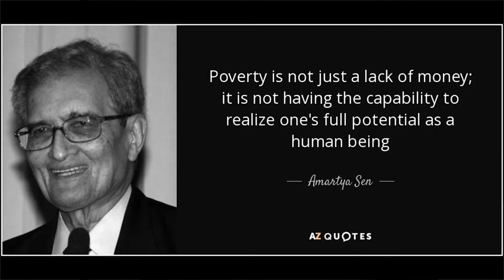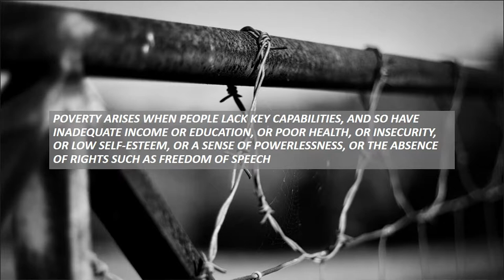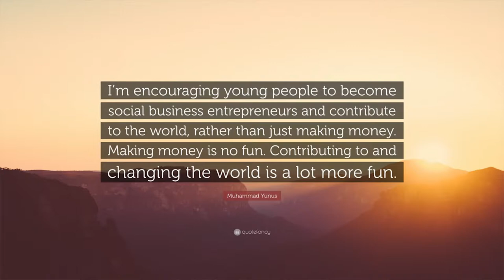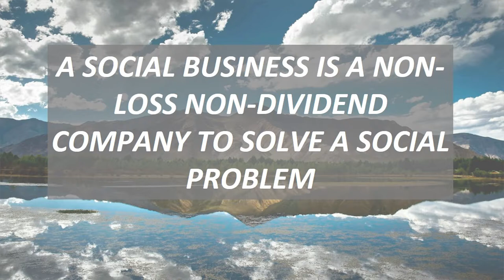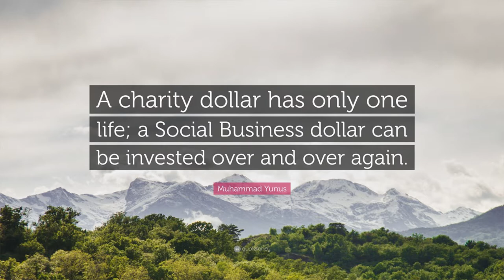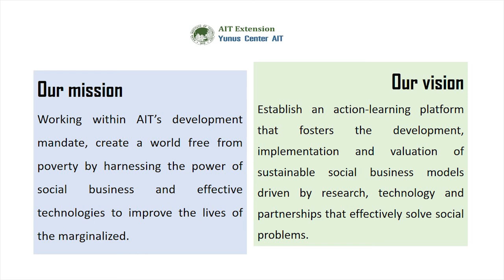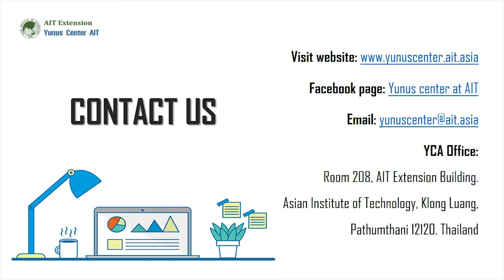Social Business 101 by Dr. Faiz Shah, Yunus Center AIT